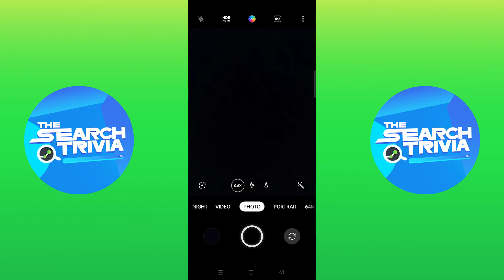How to 0.5 Zoom on Android (2025)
In this video I'll show you How to 0.5 Zoom on Android